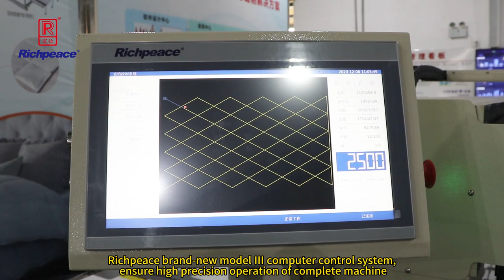Richpeace Rotary Head Non Stop Model Pattern Sewing Machine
Richpeace Provide Machines & Solutions for Apparel, Hometextile, Furniture, Automotive, Medical & Health Care, Technical Textile, Aerospace Industry, etc.